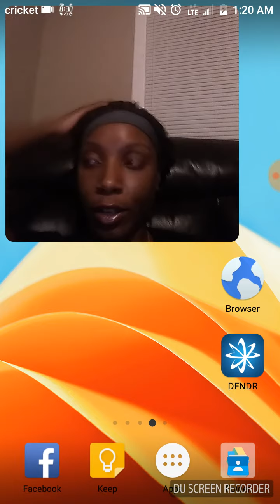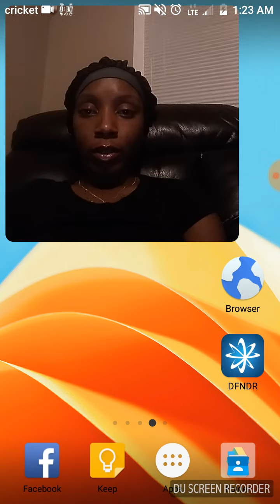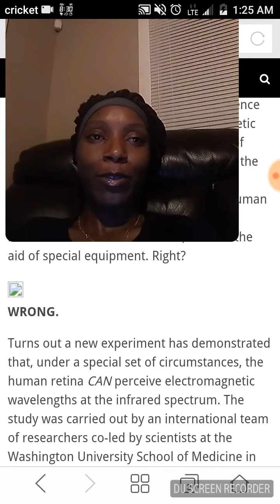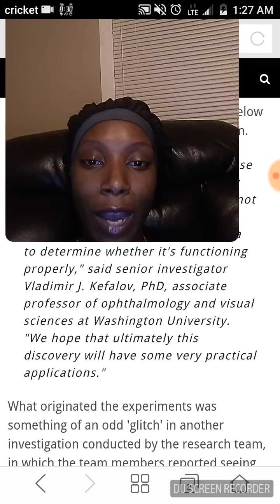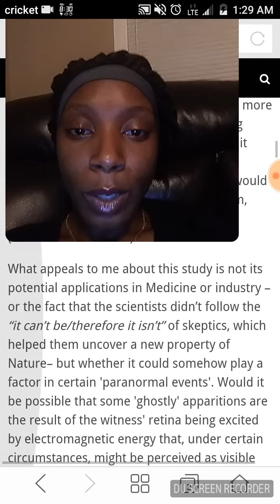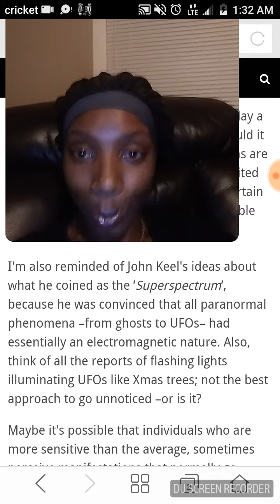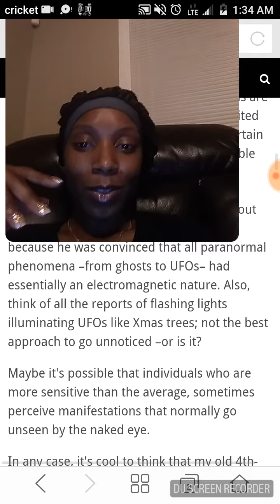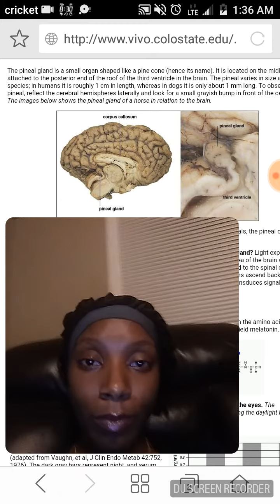How to know you see into the spiritual realm (pt2)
◄ Matthew 6:22 ►

The light of the body is the eye: if therefore thine eye be single, thy whole body shall be full of light.